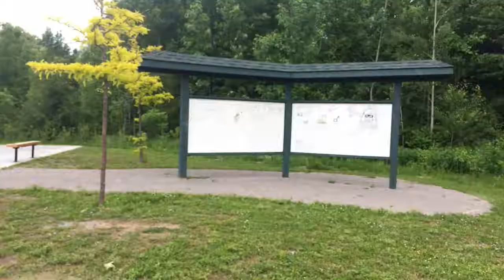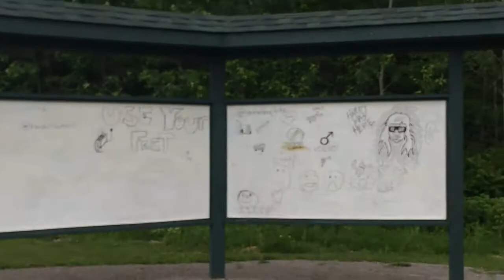Trip to the skate park | mini Vlog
With Micheal Hughey